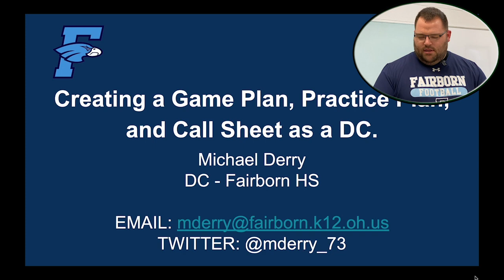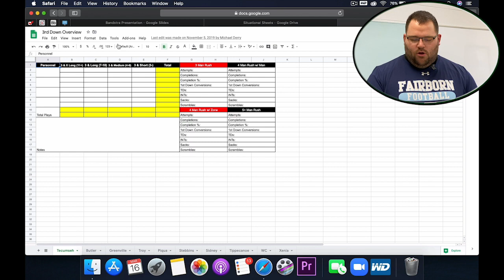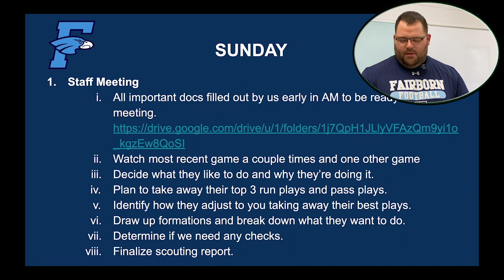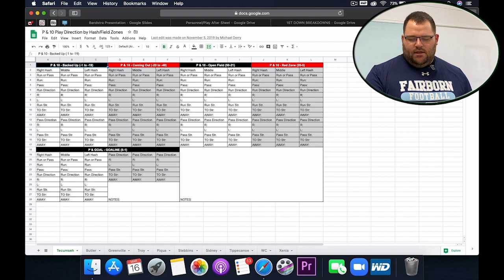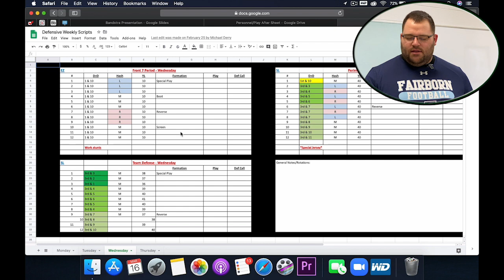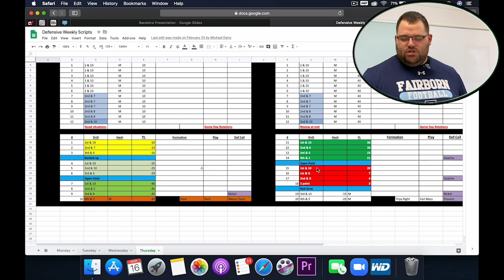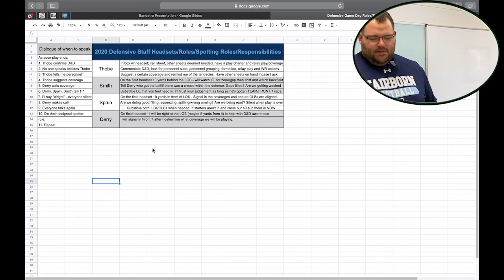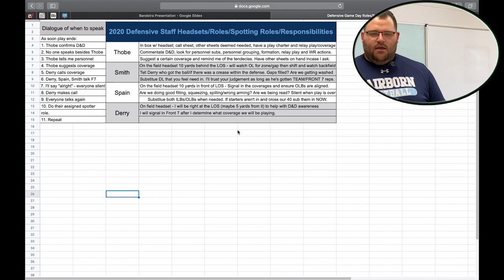Creating a Game Plan, Practice Plan, & Call Sheet as a DC - Mike Derry - Fairborn HS (OH)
Creating a Game Plan, Practice Plan, & Call Sheet as a DC
Mike Derry
Defensive Coordinator
Fairborn High School
Fairborn, Ohio

In this presentation Coach Derry details how he prepares from Sunday to Friday each week of the season.